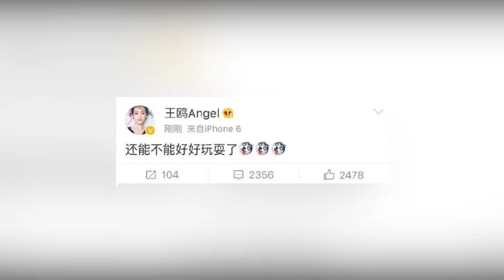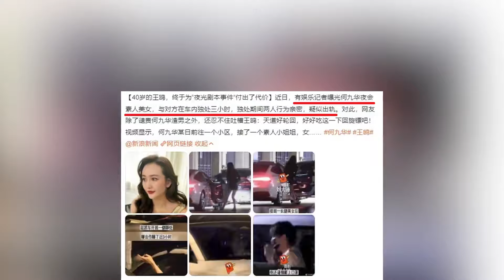杨幂首次出演谍战剧，演技颜值皆遭吐槽，王鸥意外吃到红利